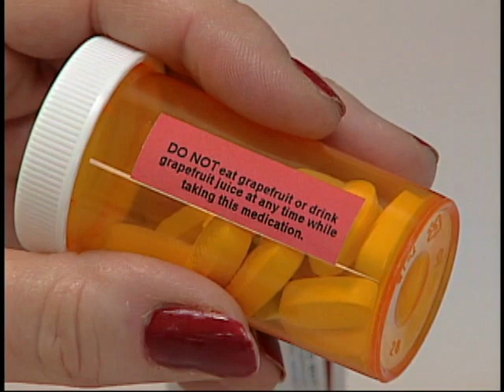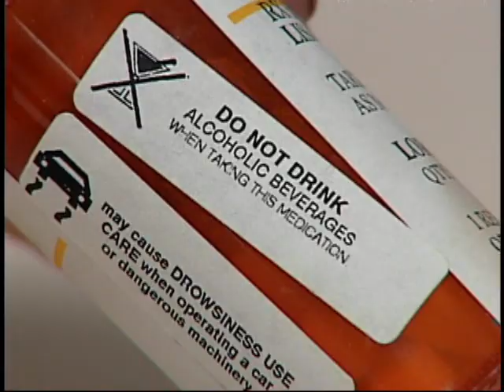Food Drug Interaction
As part of the LSUHSC Shreveport continuing "To Your Health" video series hosted by Dr. D. Keith Payne this video examines how food and drugs can interact.